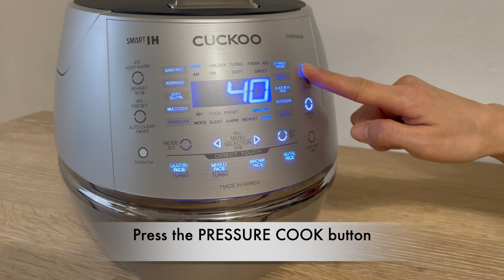Rezept des Tages | Oatmeal Yoghurt Cake [CRP-DHSR00609F]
160g Oatmeal
200g Yoghurt
2 Eggs
1/2 Apple
8 Walnuts
20g Honey
Salt
Baking soda, dried mixed berries

1. Break 2 eggs and beat them well
2. Add beaten eggs to oatmeal and mix well
3. Add 200g of yoghurt and mix well
4. Add salt (1/2ts), baking soda (1/2 ts), honey (20g) and mix well
5. Chop the walnuts and add to oatmeal
6. Add some dried mixed berries
7. Chop half apple and add to oatmeal
8. Mix well
9. Place mixed oatmeal batter in the inner pot
10. Press firmly to hold the shape and wait for 10-20 minutes
11. Close the lid and turn the lever to lock
12. Select the BREAD BAKING function
13. Press the PRESSURE COOK button
14. (If you have a different CUCKOO model, use the MULTI COOK function)
15. The baking bread has been completed
16. Push out the edges and turn over
17. Cut into pieces and enjoy :)oatmeal